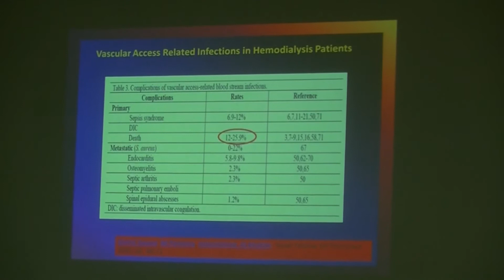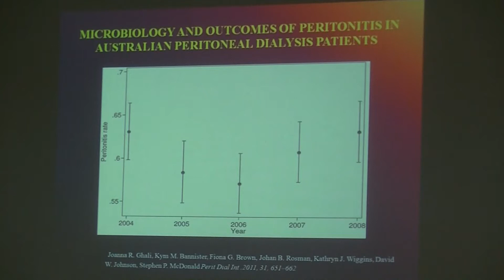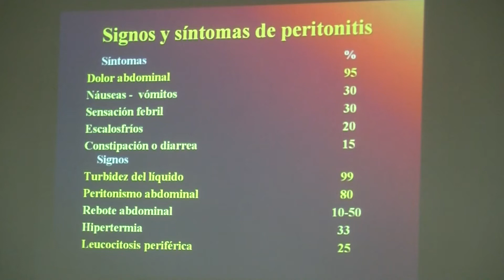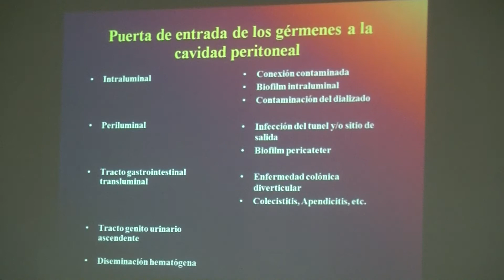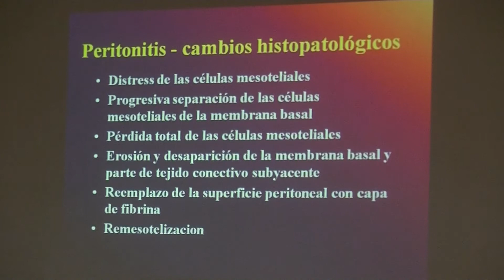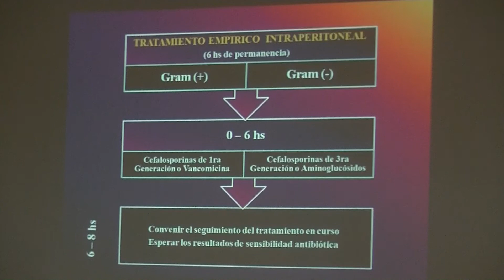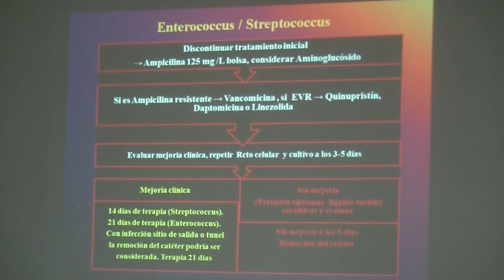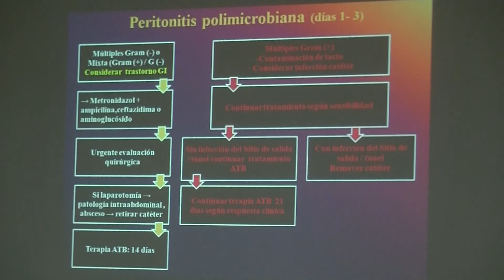01 PERITONITIS EN DIALISIS PERITONEAL PARTE 1